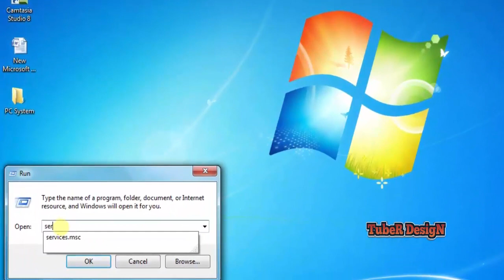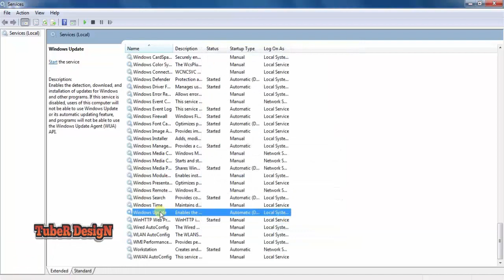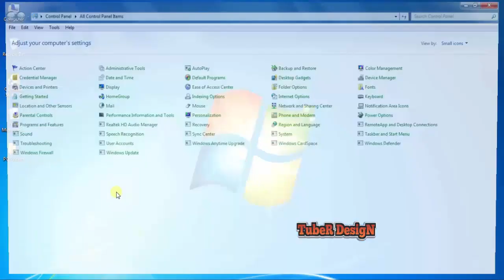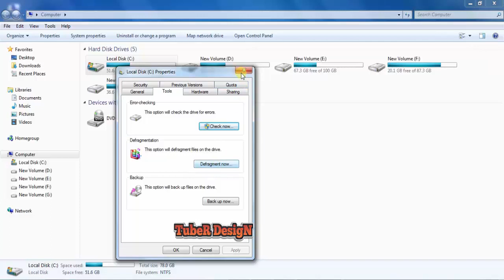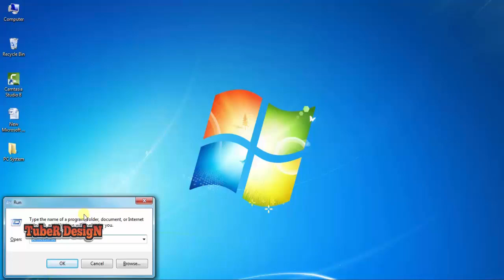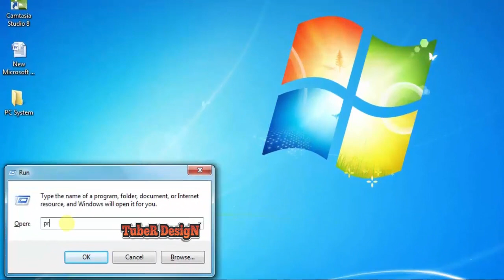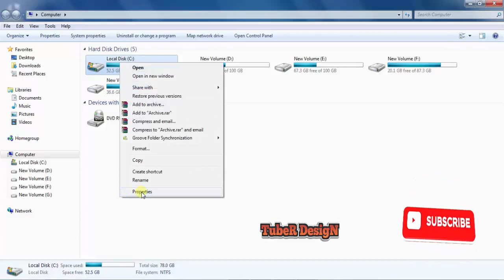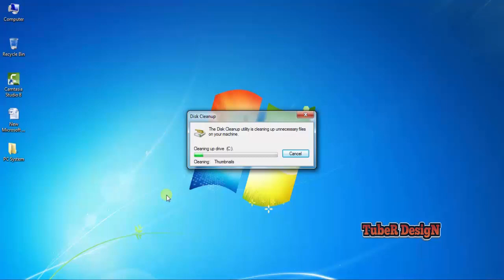How To Make Computer Speed Super Fast In Bangla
Today I will show how to computer speed fast. Here I will show 5 tips increase of computer speed. Computer speed slow is a very common problem for us. There are many reasons for that. The most common problem is the hardware is too old. So apply these tips and improve  your Computer speed super fast.

I hope you enjoy the video and I hope that you find it helpful.